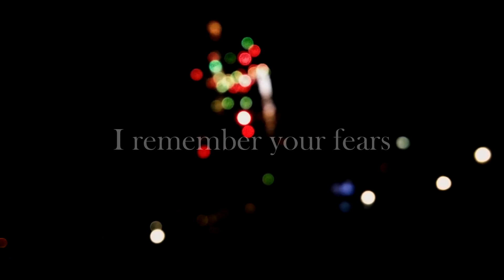Teaser - The Coldest Winter EP